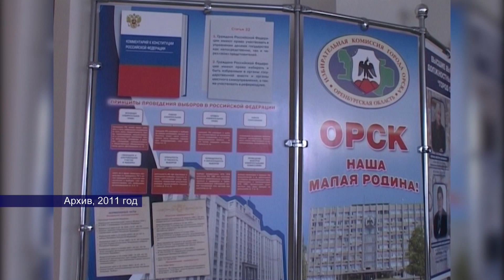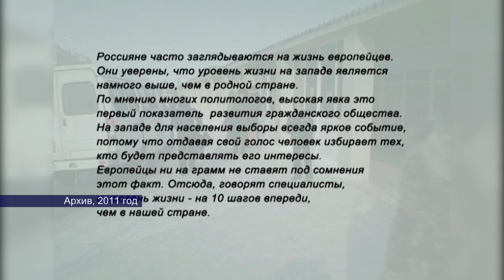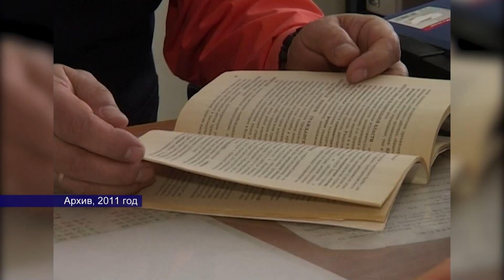03032023 в этот день 1